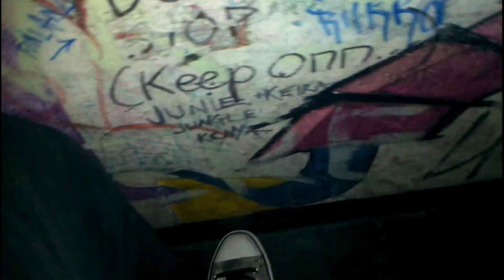Mars bar punk madness NYC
Mars bar punk madness